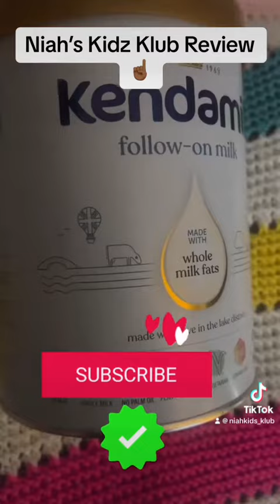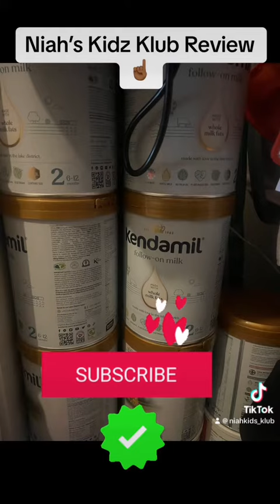Why We SWITCHED TO FORMULA💬 Kendamil Formula Review @Kendamil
Welcome back to Niah’s Kidz Klub ✅👋🏾🤭

Todays video is on our journey on switching to Kendamil Formula milk and our experience.